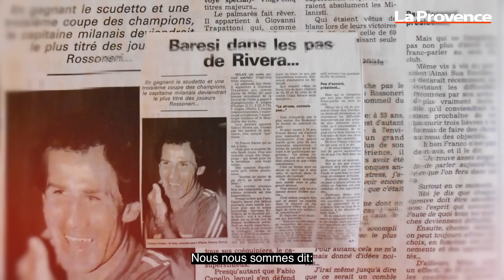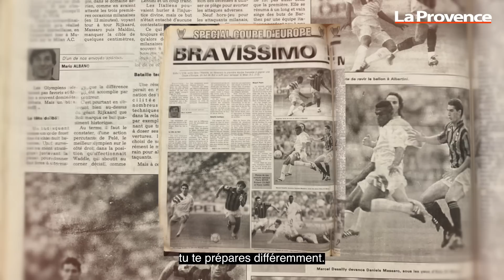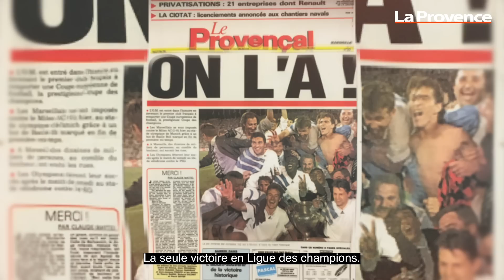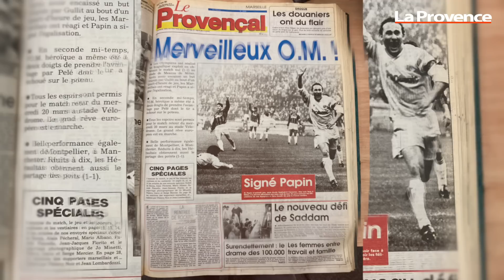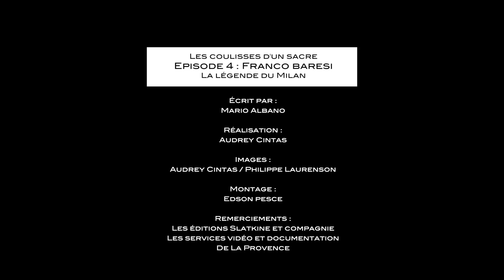OM - "26 mai 1993, les coulisses d'un sacre" : Franco Baresi, la légende du Milan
Il en a tellement gagné... Franco Baresi, en sa qualité de capitaine du Milan AC, a soulevé la coupe d’Europe, la coupe intercontinentale et d’autres trophées à plusieurs reprises et l’homme garde une aura de seigneurs des pelouses, sous la tunique rossonera. Dès lors, il n’était pas évident de lui faire évoquer l’une de ses rares défaites en finale.
Mais pour ce quatrième épisode de notre série vidéo sur LaProvence.com, "Les coulisses d’un sacre", c’est bien le grand joueur italien qui reconnaît humblement que, si les Milanais "auraient dû se montrer plus attentifs sur un corner en finale", le mérite du but marseillais revient avant tout à Boli, qui "a anticipé et pris le meilleur sur Rijkaard". "Ainsi, Boli il est devenu le héros de Marseille". "Cette finale, j’aimerais la rejouer, mais il faut reconnaître tous leurs mérites aux Marseillais." En version originale sous-titrée, Baresi, c’est la classe...